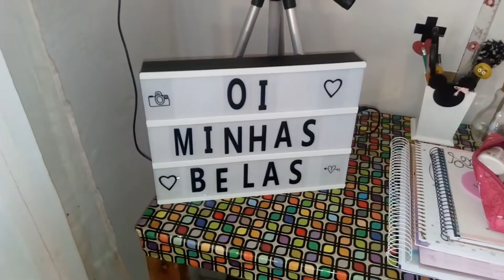Sophia esta usando colete| Faxina| Mudanças no Quarto e mais... | Tamara Silva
x

💓PAGINA DO FACE: Sempre Bela

x

x
💓CÂMERA USADA NOS VIDEOS:
Celular LG- K10
💓PROGRAMA PARA EDIÇÃO DE VÍDEO:
 Wondershare Filmora (versão 8.7)
💓APPS  PARA CAPA DE VÍDEO:
PiscArt , Editor Fotos e AirBrush
💓MÚSICAS:
Da plataforma do Youtube